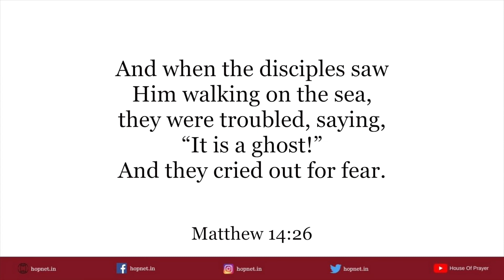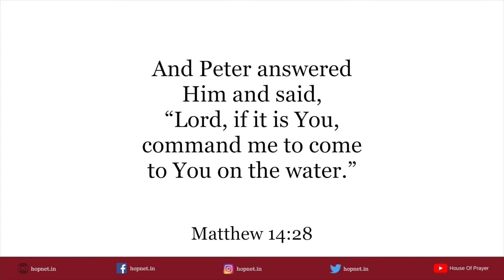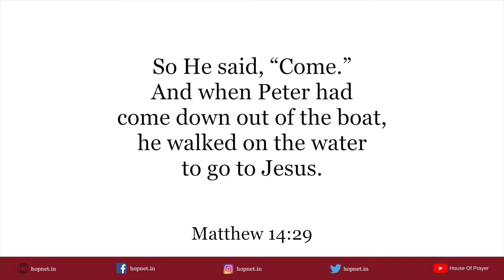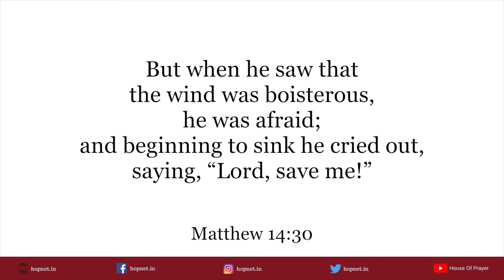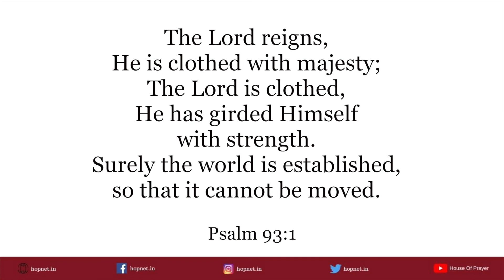What is the biggest enemy of your success? (Part 1) | Ps Thomas J | House Of Prayer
Who is our enemy? Who is the Goliath of your life?
To do a great exploit we need faith. The enemy of my faith is my enemy. Fear is the enemy of faith. Jesus said why do you fear, where is your faith?
Jesus said when you enter the town. Today we can’t even enter our neighborhood or casino because children of God fear. Because we are fearful we become lazy and inactive.
We have to go into the world and bring the light of Jesus into the world.
Jesus’ disciples were on a boat and Jesus walked on the water. Jesus with his faith was able to walk on water. Mathew 14:26-30 When the disciples saw him walking on the lake, they were terrified. "It's a ghost," they said, and cried out in fear. But Jesus immediately said to them: "Take courage! It is I. Don't be afraid.". "Lord, if it's you," Peter replied, "tell me to come to you on the water." "Come," he said. Then Peter got down out of the boat, walked on the water and came toward Jesus. Peter immediately picked up the same faith and also walked on the water. But when he saw the wind, he was afraid and, beginning to sink, cried out, "Lord, save me!"

Be a Blessing and SHARE the Message.

House of Prayer (HOP) is a family formed to help everyone to know God and to Love Him. HOP is led by Ps Thomas Jayaraj and is based in Mumbai.

You are welcome to be part of us and become more Enriched and Empowered..!!!